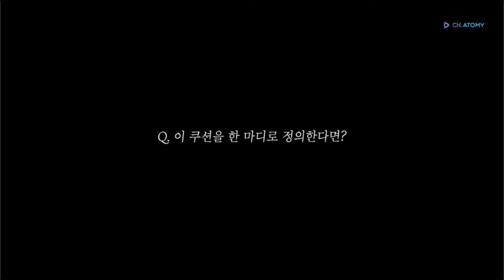Atomy Ampoule Cushion - Korean